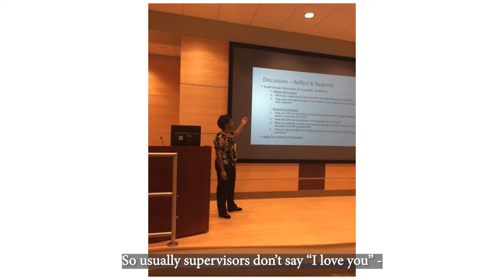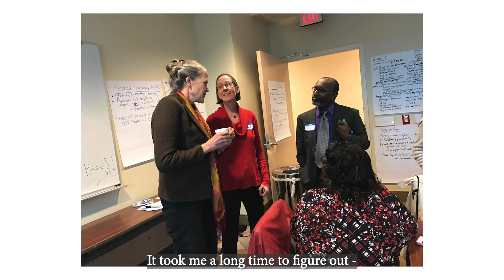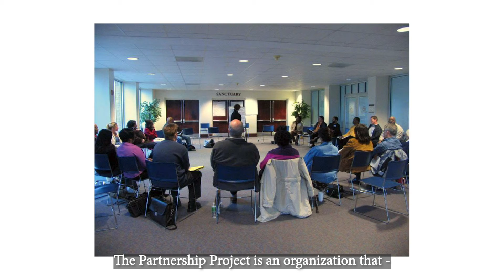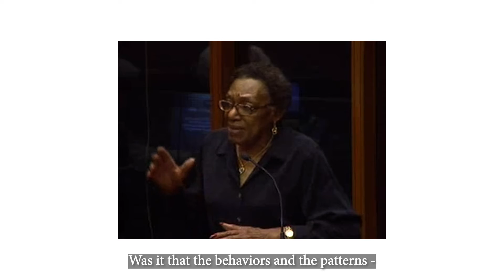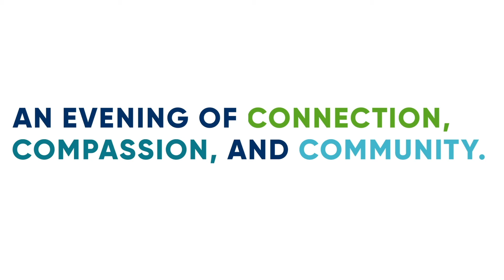Tribute to a Trailblazer: Nettie Coad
Since the 1930s, NCCJ has played a key role in fighting bias, bigotry and racism and working to build a more inclusive Piedmont Triad community. But we aren’t the only ones doing this work – far from it.

Nettie Coad passed away in 2012.  But for more than 30 years, her work gave us a blueprint for how to unite as a community and stand up to bias and racism wherever they try to divide us.

Nettie was president of the Ole Asheboro Neighborhood Association, executive director of the Partnership Project, and founder of the Health Disparities Collaborative.

Nettie was a true trailblazer. She had a tremendous impact on our community. Her groundbreaking anti-racism work paved the way for the conversations we’re having right now.

If you didn’t know Nettie’s story until today, I hope you will remember and share it.